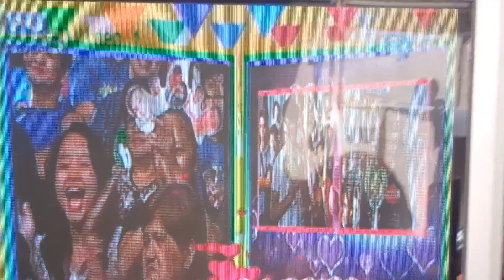I just video this for no reason...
Pinoys